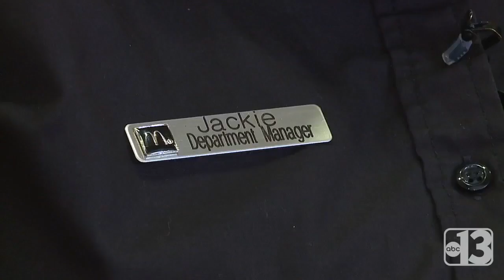McDonald's triples aid to help workers afford college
McDonald's announced it's tripling its amount of scholarship money it's offering to its employees to help them get a college degree.